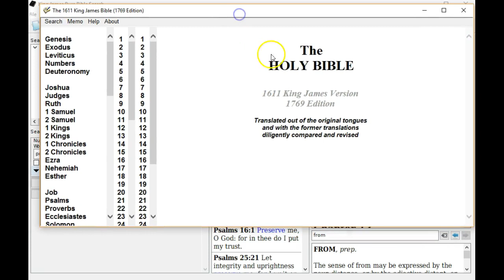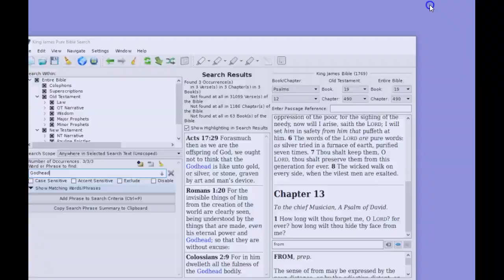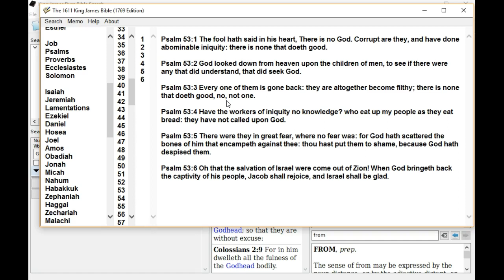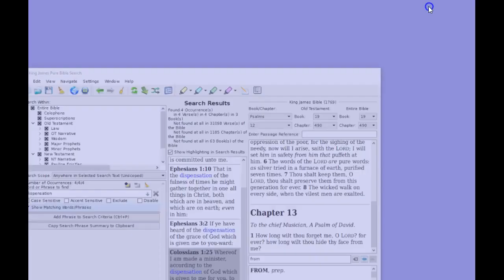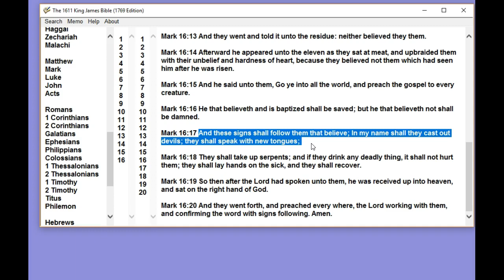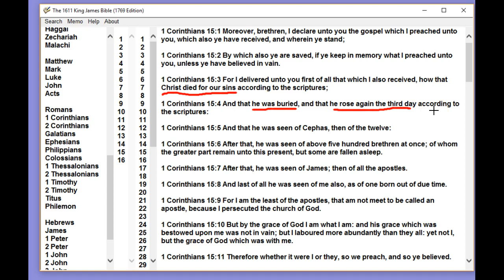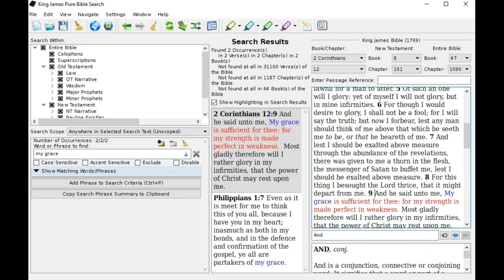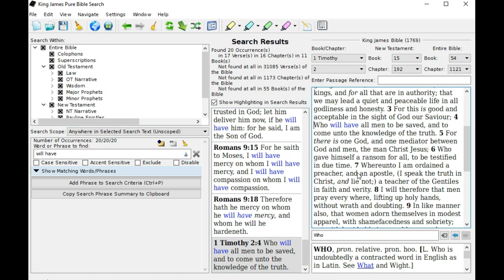Believe the word of God~KJV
1 Corinthians 15:1 Moreover, brethren, I declare unto you the gospel which I preached unto you, which also ye have received, and wherein ye stand;

1 Corinthians 15:2 By which also ye are saved, if ye keep in memory what I preached unto you, unless ye have believed in vain.

1 Corinthians 15:3 For I delivered unto you first of all that which I also received, how that Christ died for our sins according to the scriptures;

1 Corinthians 15:4 And that he was buried, and that he rose again the third day according to the scriptures: